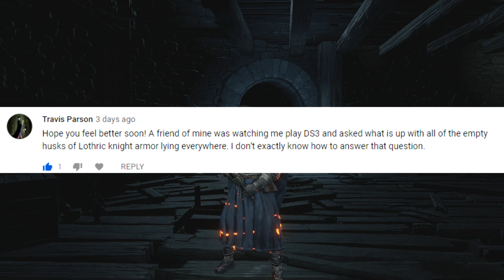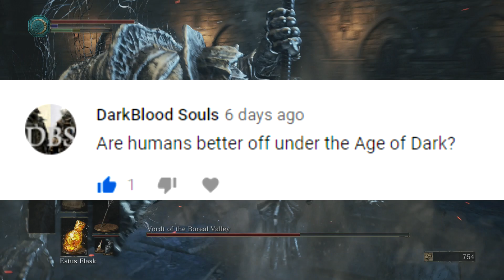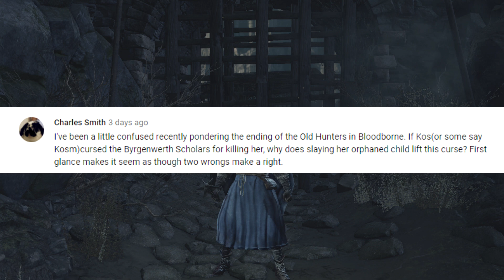Dark Souls // Lazy Sunday Lore #2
Grab a coffee, chill out and join me for an informal chat about Dark Souls Lore.

In this episode we chat about The Kingdom of Lothric, it's fall and failure and some Q+A.

All constructive feedback is most welcome.

The soundtrack is from Dark Souls 3.